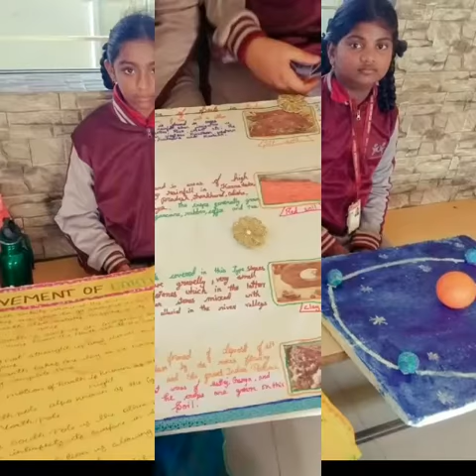Bloomers school photos